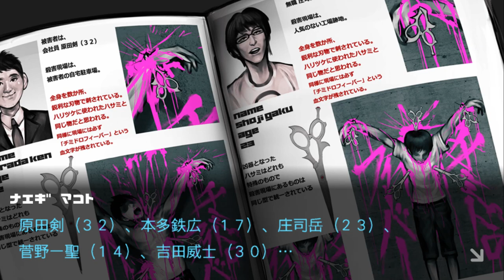もう誰も信じれない学級裁判【ダンガンロンパ 希望の学園と絶望の高校生】Part 36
※問い合わせの多い機材はコチラをつかってます↓
　クロマキー用 背景 グリーン/ブルー
    猫耳ヘッドホン Somic G951S-PINK

COM3D2

BGM
DOVA-SYNDROME